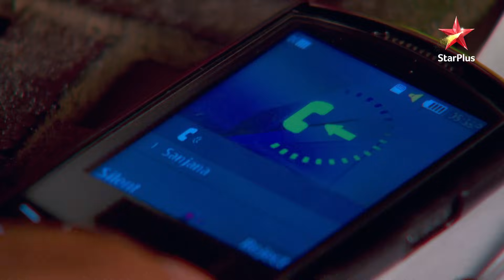Sasural Genda Phool | ससुराल गेंदा फूल | Ilesh ne pakadi kiski ki chori?